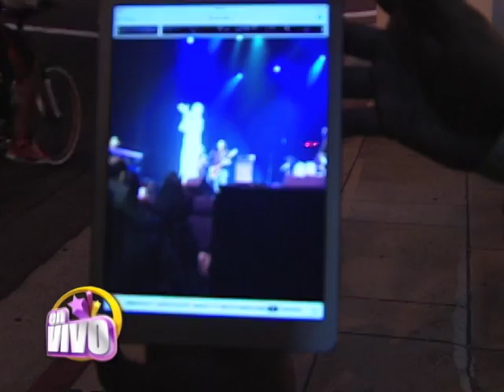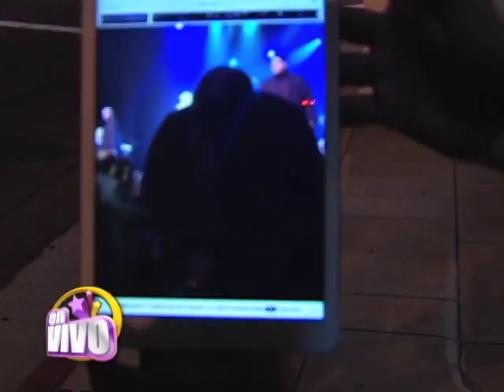Maricela acusada por borracha en su concierto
Marcela fue acusada por tomarse unas copas de mas. Una fanatica se lanzo al stage y fue empujada por la seguridad!